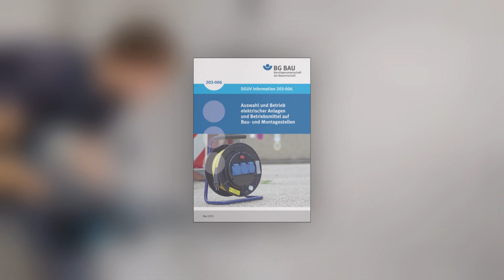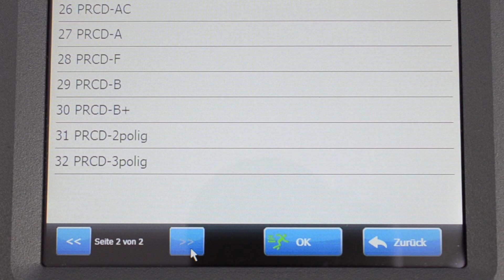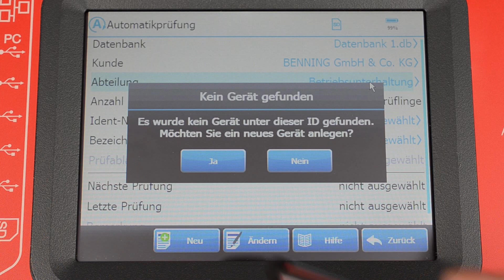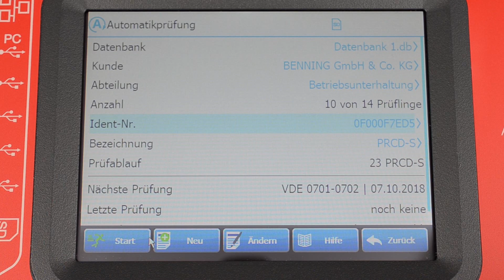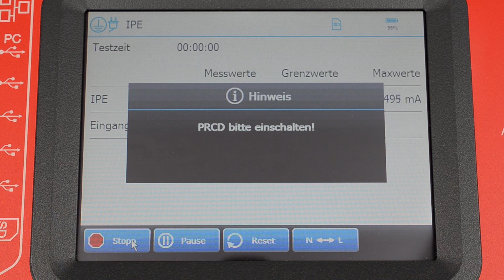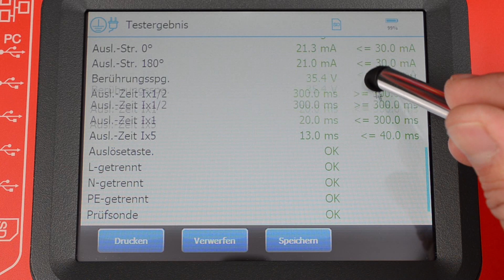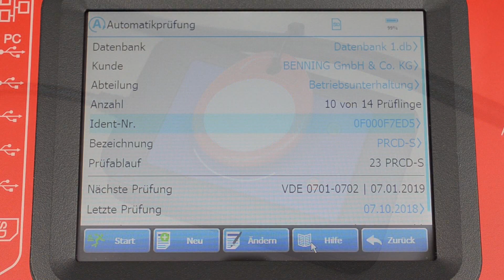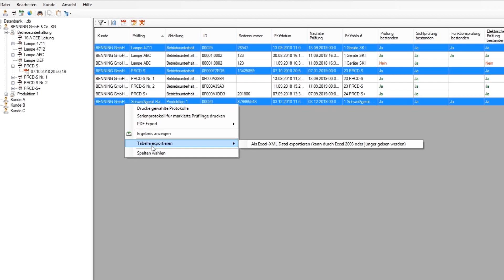Prüfung von mobilen PRCD´s (Personenschutzschalter)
Gerätetester zur Prüfung elektrischer, medizinisch elektrischer Geräte, mobiler Personenschutzschalter und Lichtbogenschweißeinrichtungen